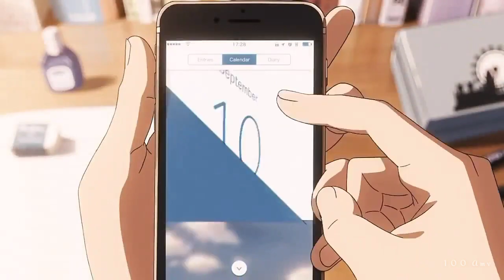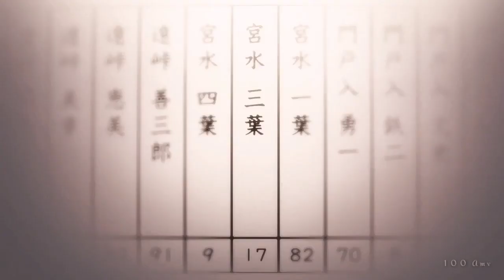Your Name あなたの名前 [ A M V ] - Make me Move by Culture code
◐100 Amv

Hope you guy's enjoyed this video,

☞ Watch video in HD/60fps
☞ Made by @100Amv